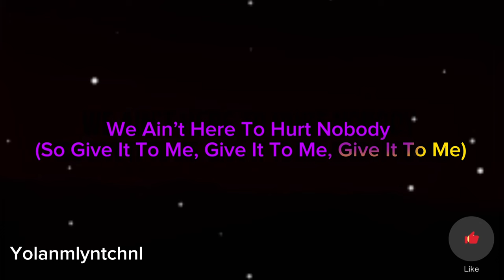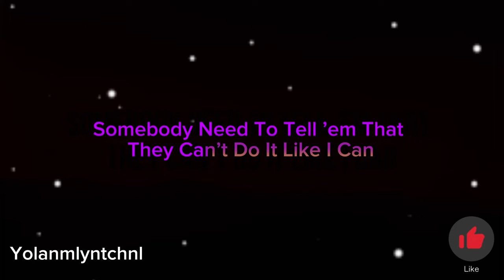Skibidi Toilet karaoke stibidi stibidi